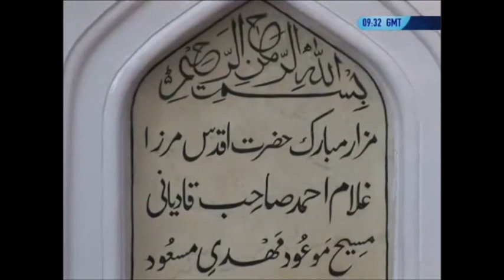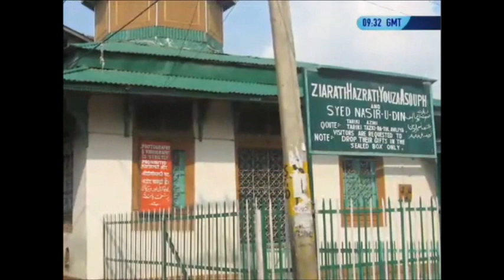An Urdu Poem Her Su Hai Shohra Hua Qadian Ka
Urdu Nazm read at the 120th Jalsa Salana Qadian on Concluding Session 28th December 2011.